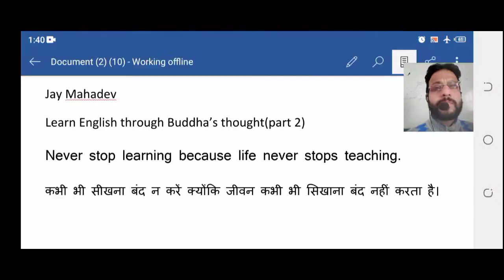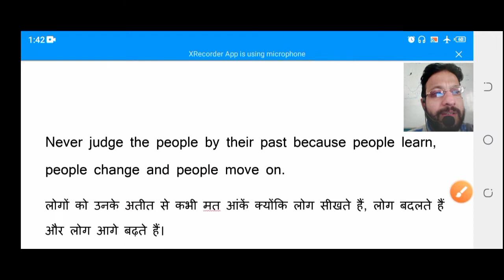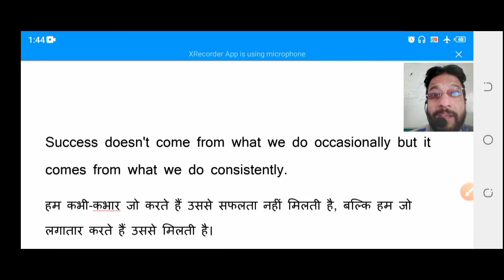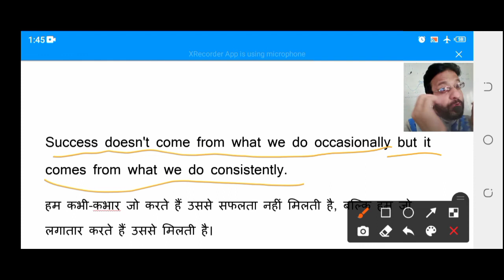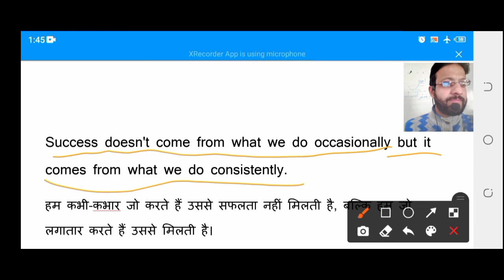learn English through Buddha's thoughts(part 2) भगवान बुद्ध के विचारों के द्वारा इंग्लिश सीखो!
Jay Mahadev
Learn English through Buddha’s thought(part 2)
Never stop learning because life never stops teaching.
कभी भी सीखना बंद न करें क्योंकि जीवन कभी भी सिखाना बंद नहीं करता है।

Never judge the people by their past because people learn, people change and people move on.
लोगों को उनके अतीत से कभी मत आंकें क्योंकि लोग सीखते हैं, लोग बदलते हैं और लोग आगे बढ़ते हैं।

Success doesn't come from what we do occasionally but it comes from what we do consistently.
हम कभी-कभार जो करते हैं उससे सफलता नहीं मिलती है, बल्कि हम जो लगातार करते हैं उससे मिलती है।